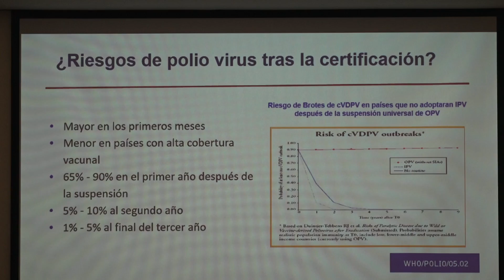PROGRAMA AMPLIADO DE INMUNIZACIÓN EVALÚA RESULTADOS DE VACUNACIÓN A NIVEL NACIONAL DEL PRIMER SE